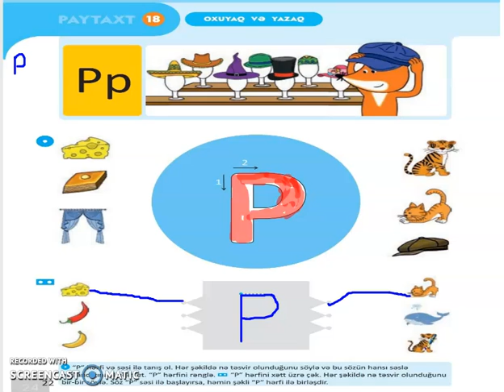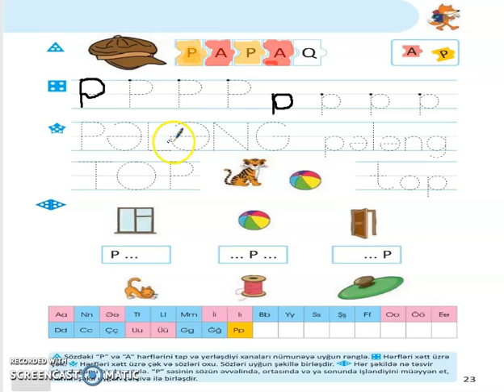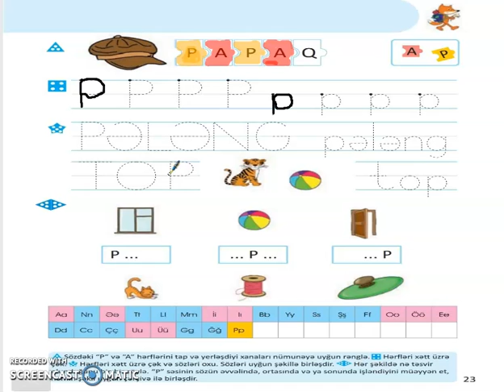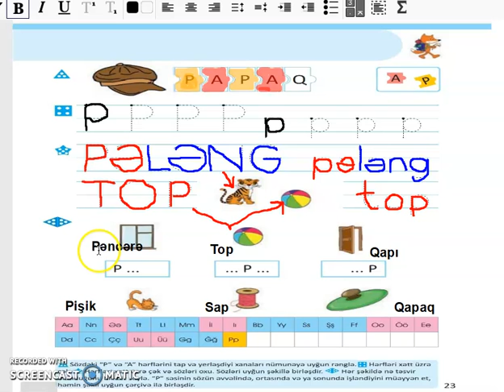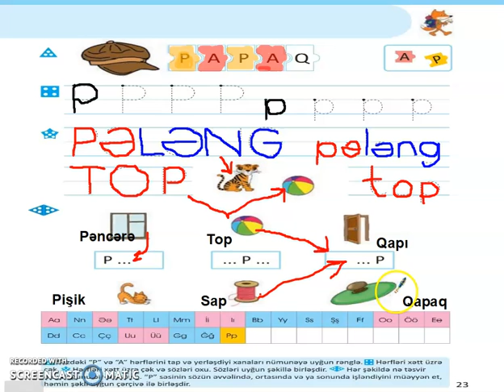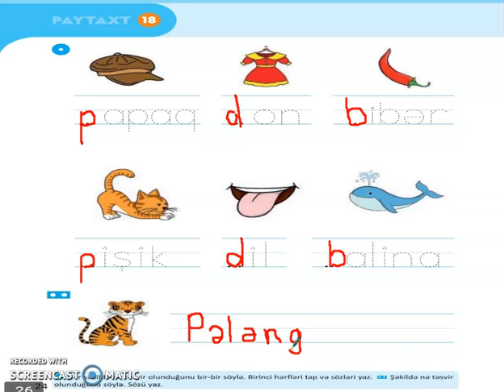Mədətova Aygün 85 №-li m ( Pp hərfi və səsi)